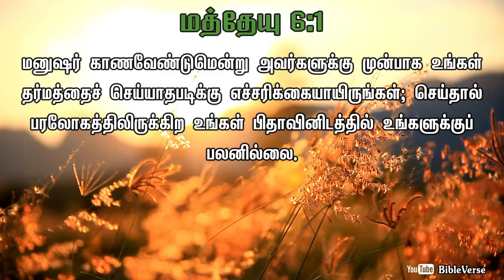Daily Bible Verse | தினசரி பைபிள் வசனம் | Today Bible Verse in Tamil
மனுஷர் காணவேண்டுமென்று அவர்களுக்கு முன்பாக உங்கள் தர்மத்தைச் செய்யாதபடிக்கு எச்சரிக்கையாயிருங்கள்; செய்தால் பரலோகத்திலிருக்கிற உங்கள் பிதாவினிடத்தில் உங்களுக்குப் பலனில்லை.
[மத்தேயு 6:1]